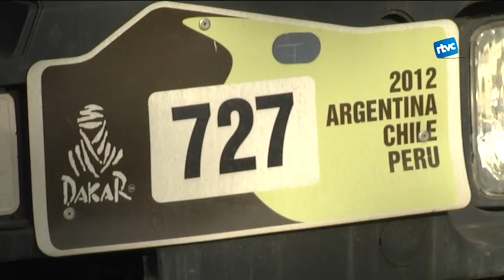L'equip de camions Epsilon de Cardedeu acaba segon a la categoria Producció del Dakar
L'equip de camions Epsilon de Cardedeu ha quedat en segon lloc a la categoria de Producció i al número 37 de la classificació absoluta del ral·li dakar, que va finalitzar dissabte. El copilot de La Roca, l'advocat José Luis Criado era el 25è any que hi participava.